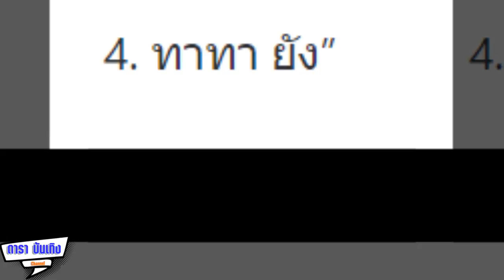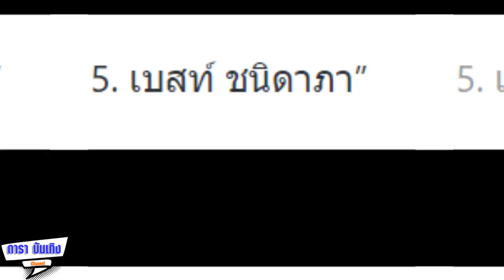“นางเอกที่ถูกลืม” แต่จะมีใครบ้างนั้นเอาเป็นว่าเราไปดูกันเลย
จะพาทุกคนไปชมนางเอกที่รับบทแค่ครั้งเดียว จากนั้นก็ไม่ได้รับบทนางเอกอีกจนทำให้แฟนคลับหลายๆคนลืมกันว่าเคยเป็นนางเอก จนพวกเขาเหล่านั้นได้รับฉายาว่า “นางเอกที่ถูกลืม” แต่จะมีใครบ้างนั้นเอาเป็นว่าเราไปดูกันเลย